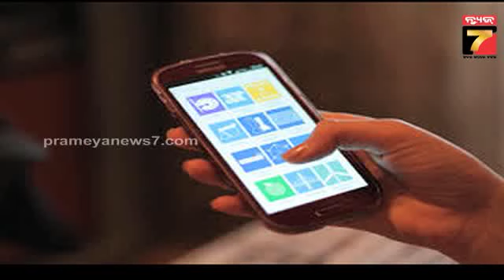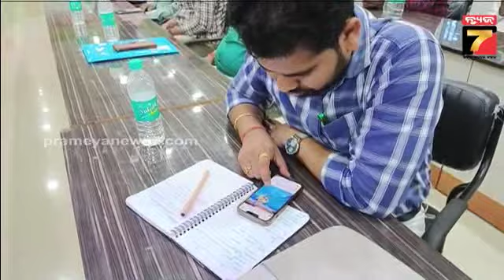ମୋବାଇଲରେ ଖାଲି ଘଣ୍ଟାଘଣ୍ଟି ଚାଲିଚି || Maganna Oligi